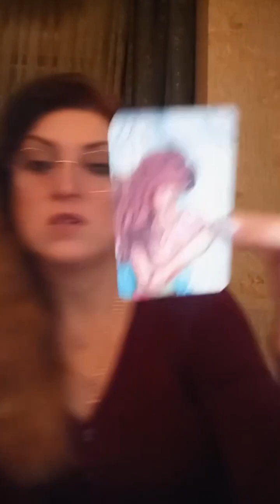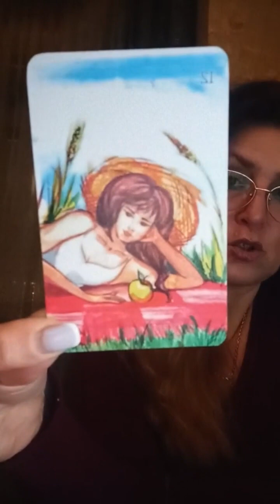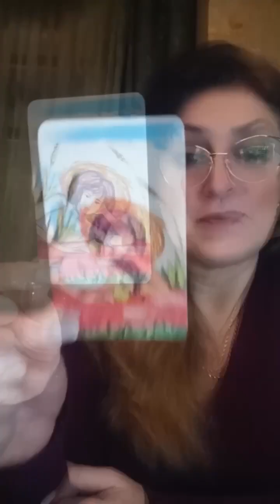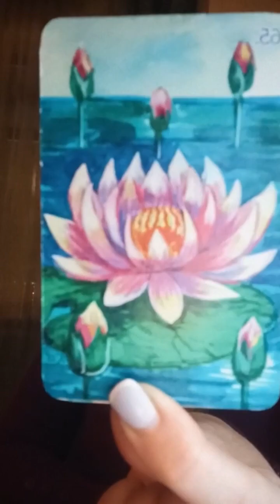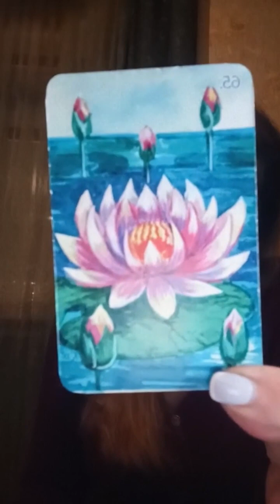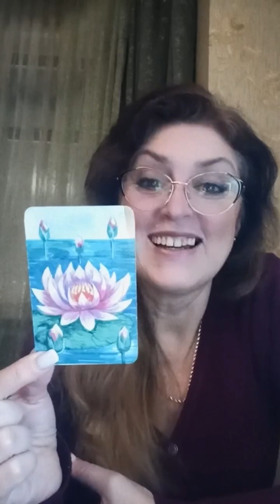Какой женский ресурс может помочь в достижении ваших желаний? Смотрим МАК-карты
Узнайте свой основной женский ресурс, который сможет помочь в достижении ваших желаний.

Работа с метафорическими картами:
Выбирайте число 1, 2 или 3.
Внимательно изучайте выпавшую карту и свои мысли: о чем эта карта для вас.

Приглашаю в свой марафон "7 входов на пути к себе". Запись открыта по ссылке